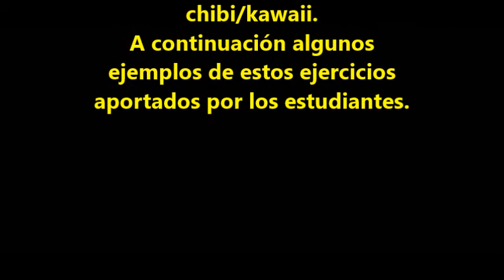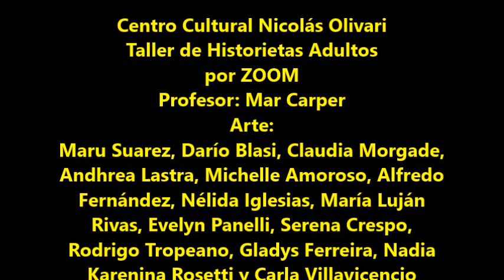TALLER HISTORIETAS ADULTOS* 2020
Los trabajos de participantes del Taller de Historietas para Adultos - 2020. Por zoom en el Centro Cultural Nicolás Olivari.